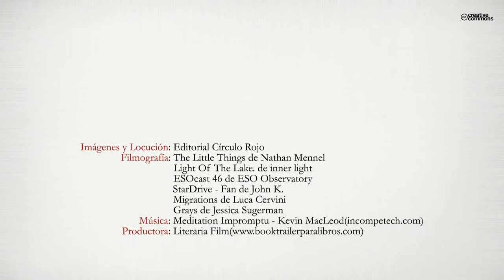Mundos paralelos vidas cruzadas (Booktrailer) - Editorial Círculo Rojo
Después de una infancia que atormentaría al más fuerte, en la que tuvo que asumir la desaparición de gran parte de su familia, Brais, un joven a punto de terminar el instituto, ve como ese mundo de monotonía y normalidad que tanto le
costó conseguir, se empieza a desmoronar gracias a las historias que su abuelo paterno se decide a relatarle sobre el verdadero pasado de su familia. Pero, ¿cómo pueden ser esas historias reales si mezclan naves espaciales, planetas paralelos y seres extraños?
Brais se debate en un sin fin de posibilidades y cuando más piensa que se está acercando a la locura contagiosa de su abuelo, aparecerá en su vida una joven capaz de convencerlo y arrastrarlo a su mundo, donde vivirá múltiples aventuras rodeadas de peligros y amenazas, pero también dónde encontrará las respuestas que siempre anduvo buscando. ¿Podrán el amor y la amistad superar las adversidades que los eternos enemigos de su familia, conocidos como Los Enterradores, les infrinjan?